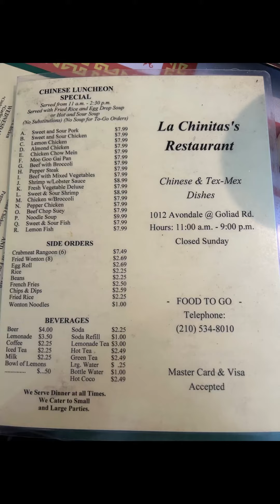La Chinitas Restaurant in San Antonio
To Create your own Custom party supplies!

Come follow me on all social media Platforms @flosbounce

Hey Party-Goers! What's Poppin!

Every 1000 followers Custom Party Package! Come Follow!!!

For Custom Party Supplies and decor!

Parties for the less fortunate!